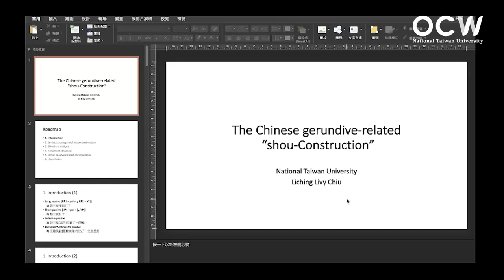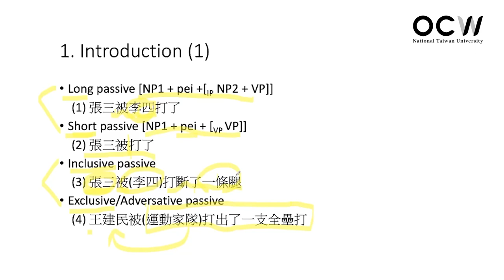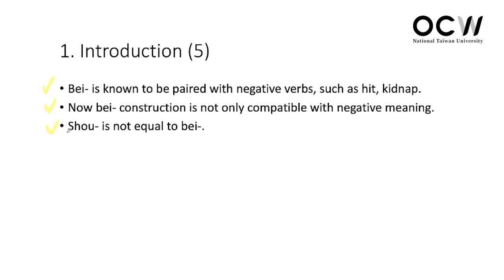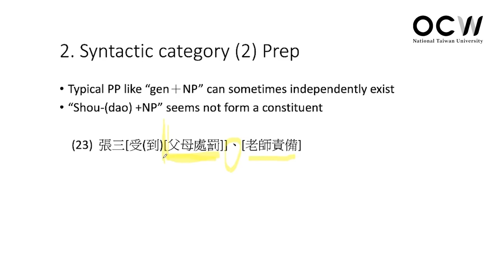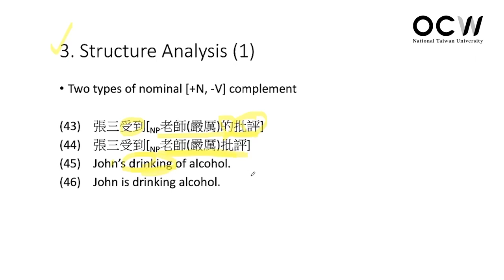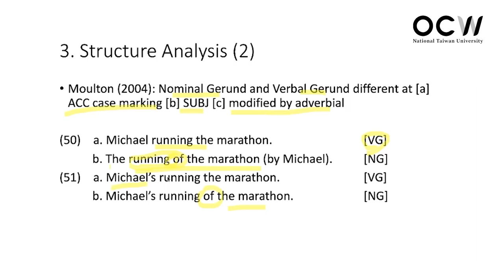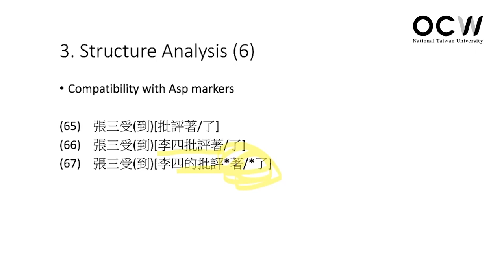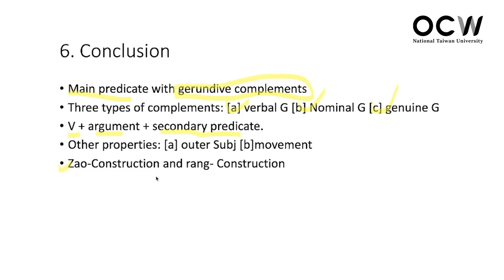漢語語法學 06. 蒙受意：受字句